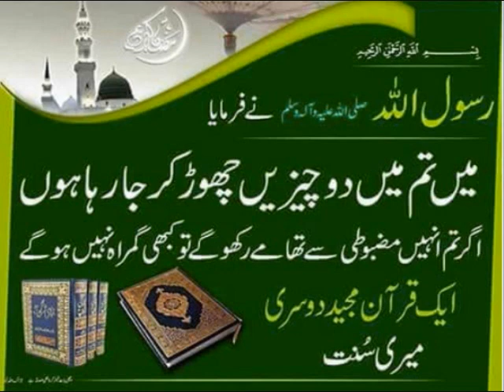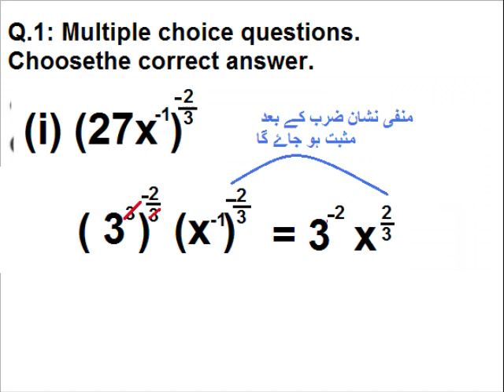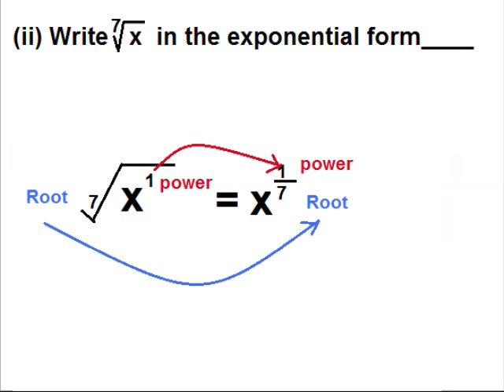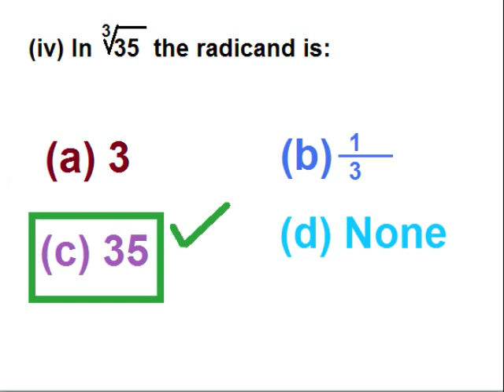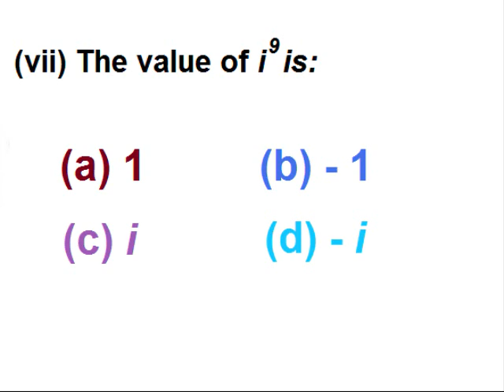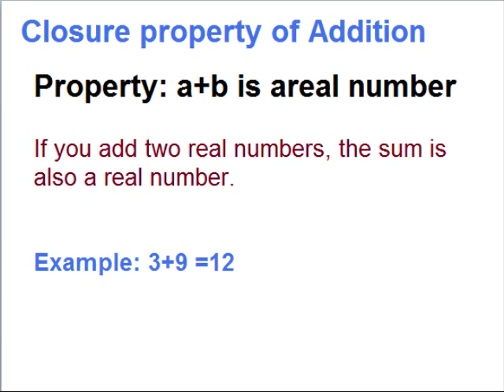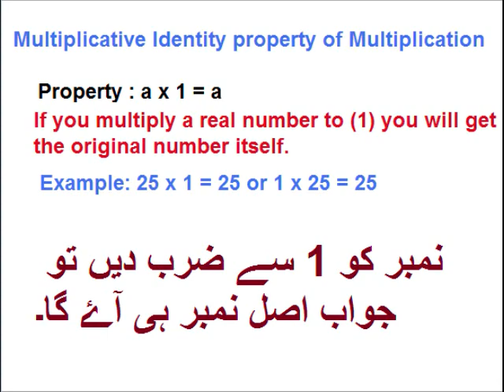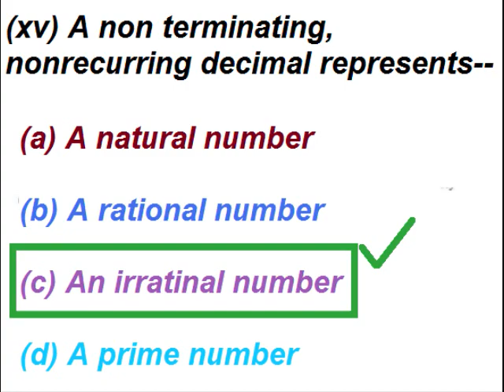Review exercise MCQ / unit 2/Maths 9 in Urdu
9th class math unit 2, Review exercise MCQ in Urdu. Each MCQ is explained with examples.